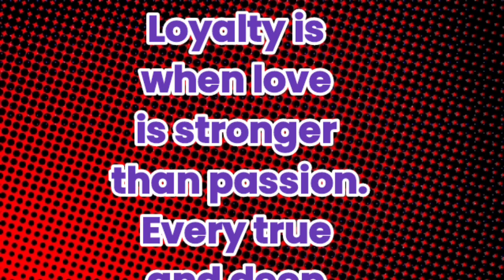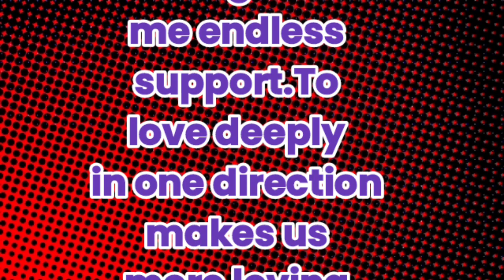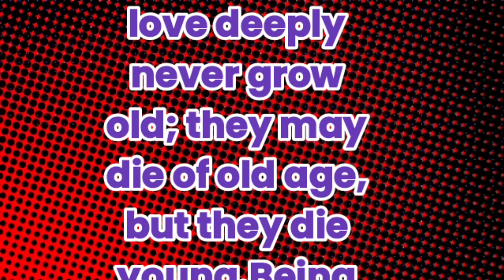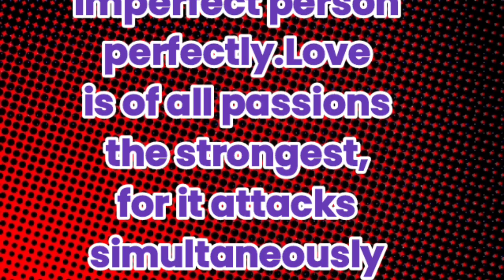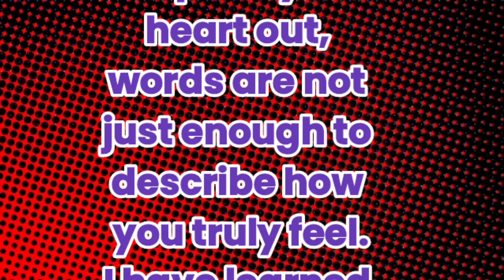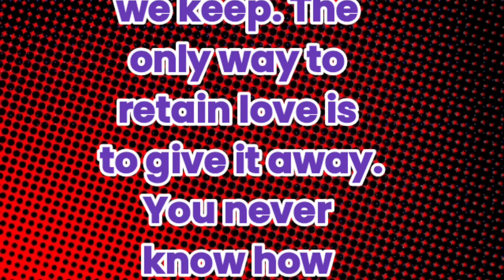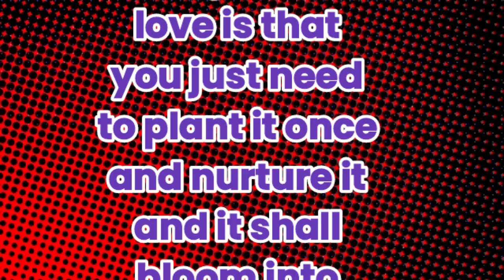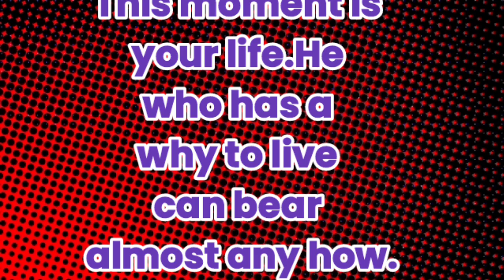New Fazza Poems |Emotional Love | Sheikh Hamdan Poetry |Crown Prince of Dubai Prince Fazza Poem 2024